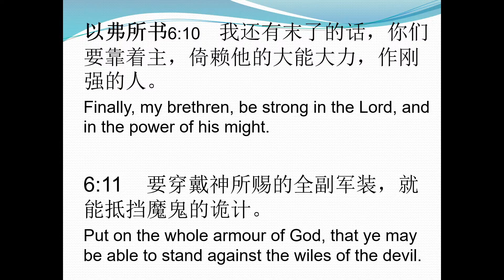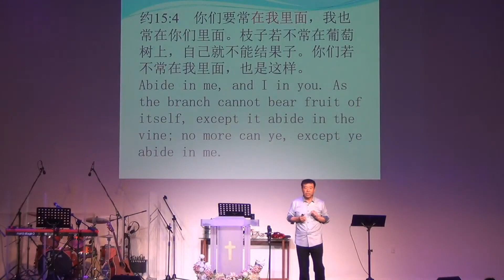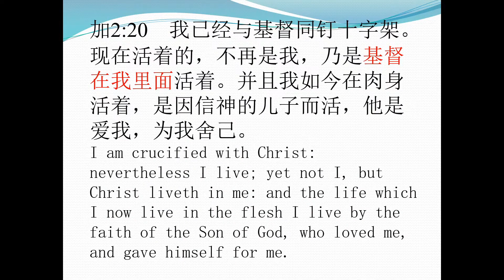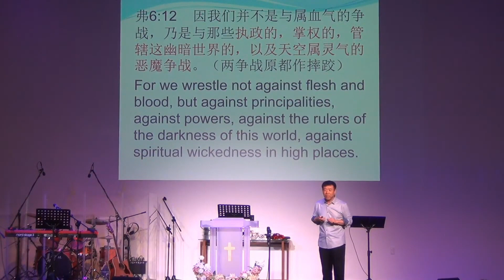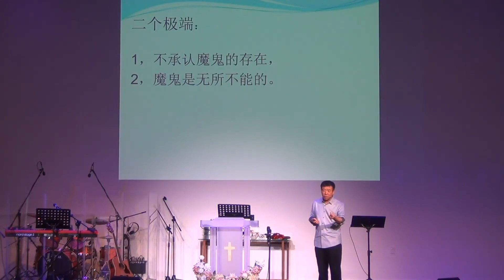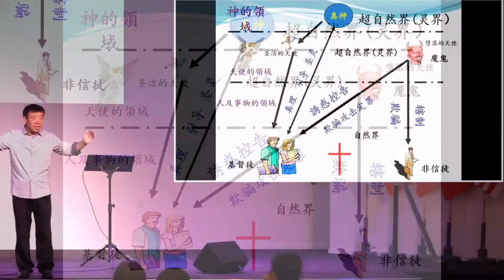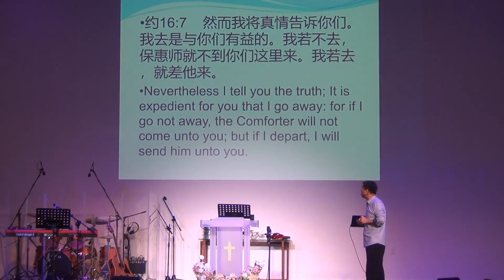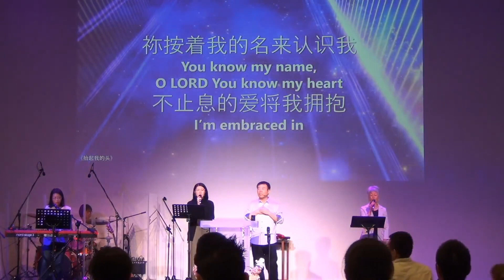2024 03 03 主日证道 属灵争战得胜 (二) | 薛俊杰牧师